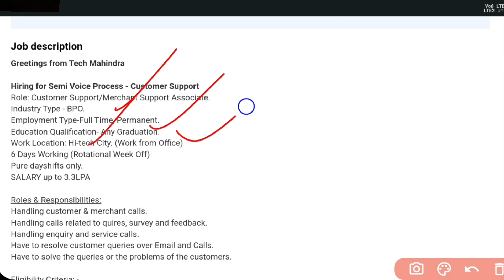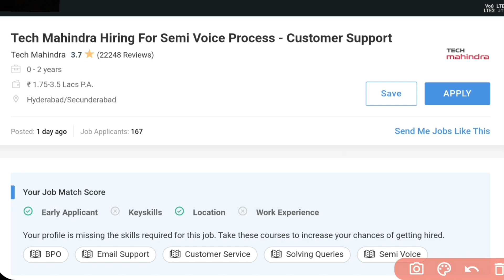Tech Mahindra Recruitment 2023 || Jobs in Hyderabad || Jobs in Telugu || Graduate Jobs 2023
YOU ARE INTERESTED TO APPLY PLEASE CONTACT SAMUEL HR - 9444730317 (CALL/WHATSAPP)

Jobs are taken from the following:
Naukri.com